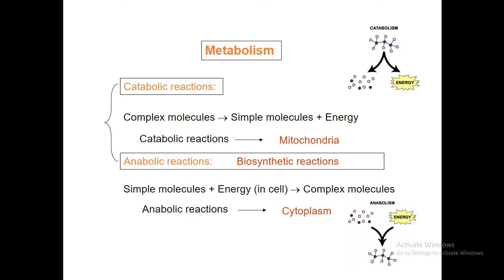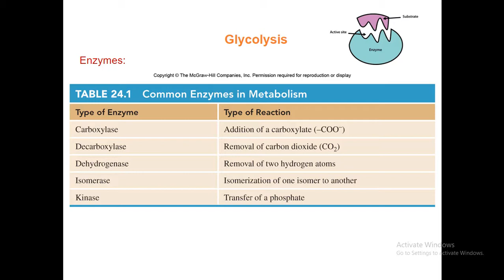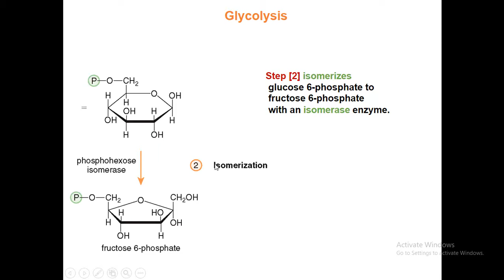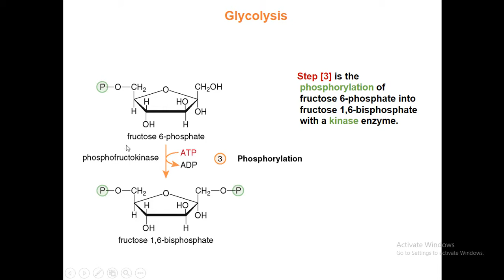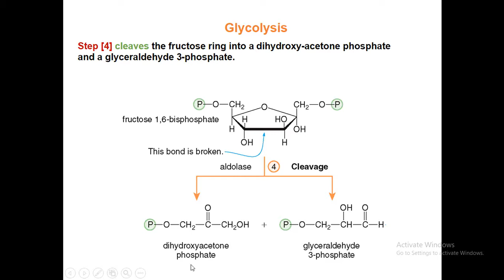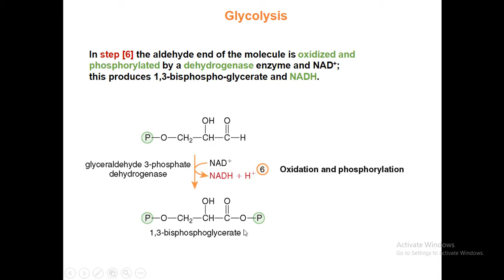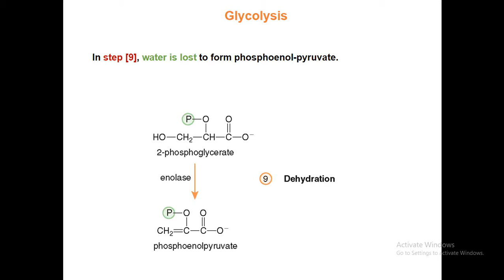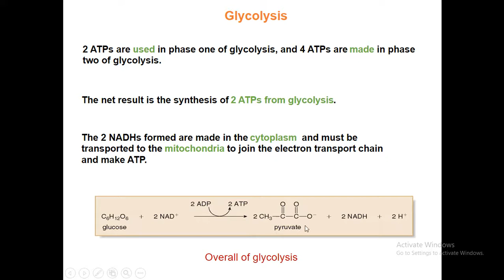Glycolysis I Steps of Glycolysis I Bio-Chemistry Online